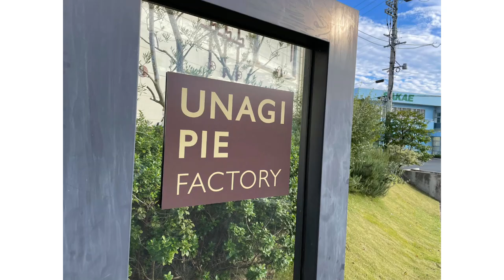浜松広報館＋うなぎパイファクトリー【イベント】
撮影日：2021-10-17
■キッズコネクション